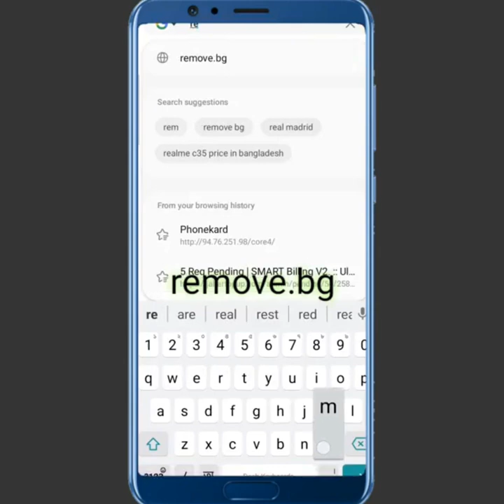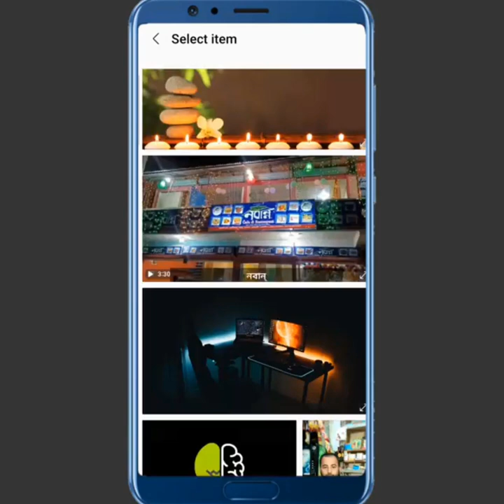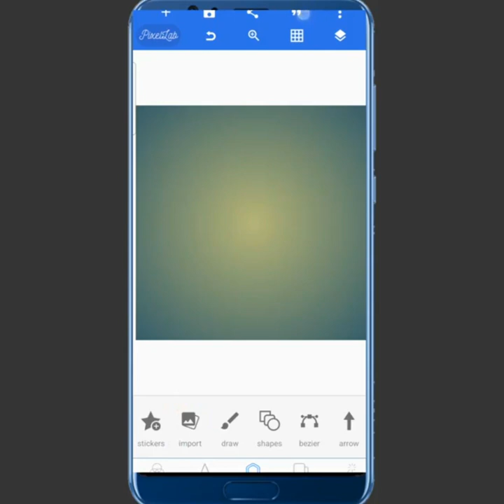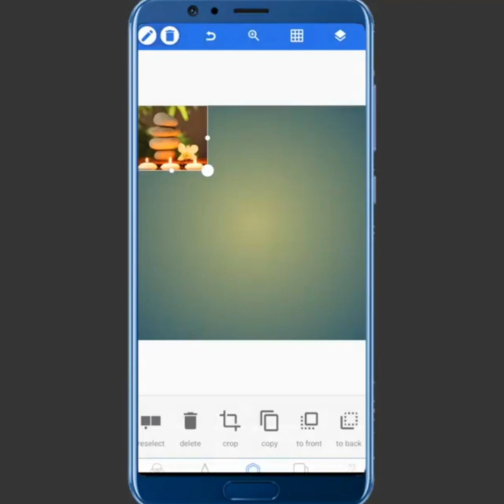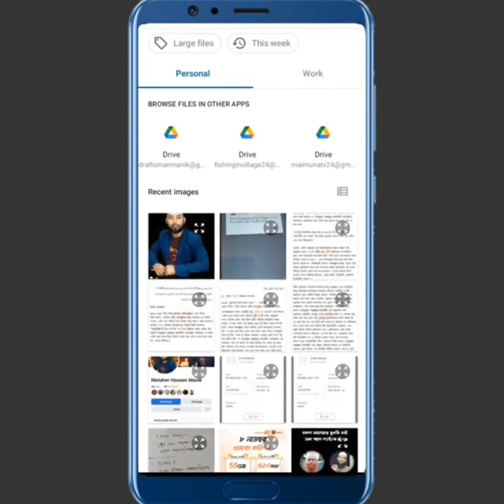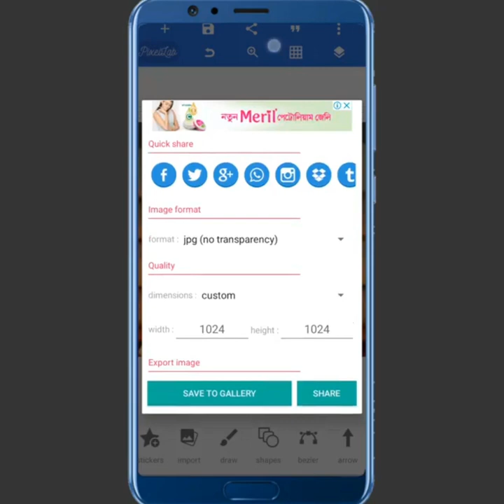ফেসবুকের প্রোফাইল ফটো ডিজাইন | Profile Photo Design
Facebook profile photo design